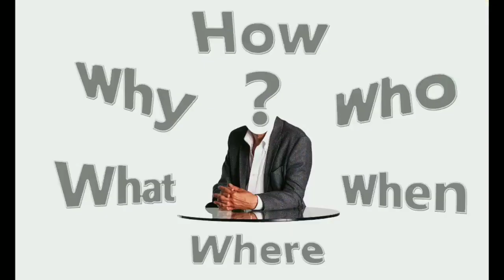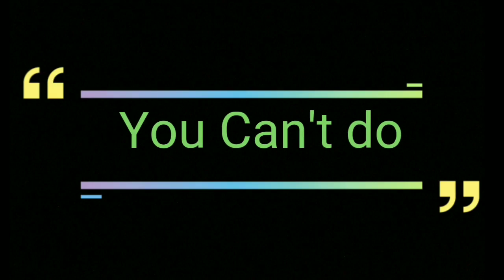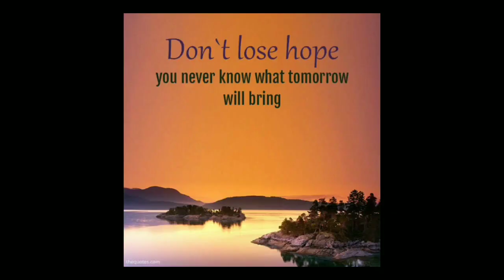True Motivational Story in tamil|Real Life Success story in Tamil|Inspiring Story in tamil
The story is about Kōnosuke Matsushita (松下 幸之助, Matsushita Kōnosuke, 27 November 1894 – 27 April 1989) who was a Japanese industrialist who founded Panasonic, the largest Japanese consumer electronics company.

Images Used:

Stock free images from websites